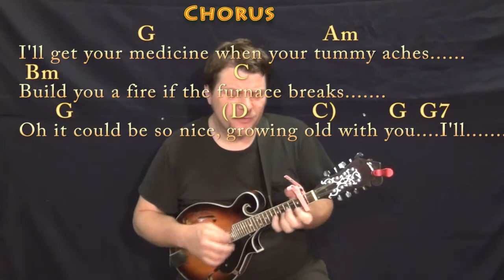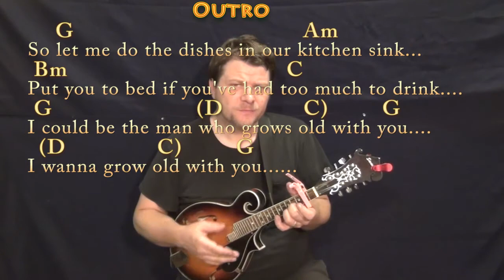Grow Old With You (Adam Sandler) Mandolin Cover Lesson with Chords/Lyrics - Capo 2nd